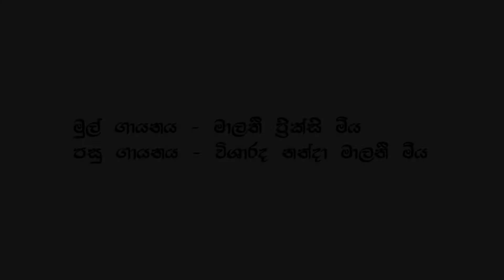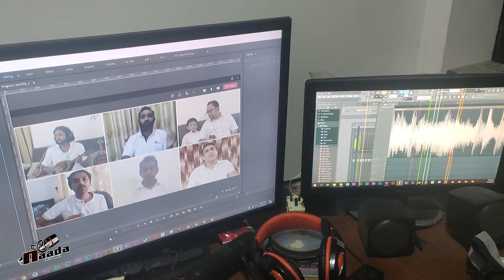වැදේ සුගන්දේ වෙලී සුළන් හා පිපී රම්‍ය මාලා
උතුම් වූ නිර්වාණයට මග කියන බුද්ධ දර්ශනයේ දහම් පණිවුඩය මෙරටට වැඩමවීම සිදු වුණු උතුම් පොසොන් පුන් පොහෝ දිනයේදී ලෝක වාසී සියල්ලෝ දහම් බෙලෙන් සුවපත් වේවා...

මිහින්තලා ගල දෙසින් පෙනේ ෂඩ් වර්ණ රශ්මි ධාරා

-සිංහල ජාතිය සම්බුදු ධර්මය දිනේ සදා ලංකා-

New Music Arrangement - Samitha Ferdinandes / Sushan Enosh
Key Board Track - Sushan Enosh
Mandolin - Samitha Ferdinandes
Rhythm Guitar - Thusitha Abeysekera
Voice - Asela / Tharanga / Sushan / Thusitha / Samitha / Lahiru

සියළු ලෝක වාසීන්ට සුභ පොසොන් මංගල්ලයක් වේවා !